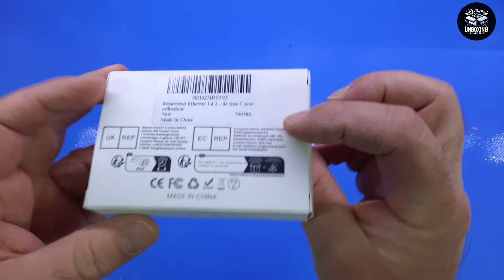Switch Ethernet, 1000 Mbps Switch Ethernet 2 Porte, Alluminio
Switch Piccolo e pratico!

Il prodotto lo potete trovare ed acquistare qui

Recensione:
Premetto che per lavoro mi capita di provare moltissimi switch, ma questa è la prima volta che ne provo uno così piccolo !
Comunque a parte questa premessa, lo switch in questione prevede 2 sole porte in standard gigabit ed è perfetto per chi come me ogni tanto si trova a dover cercare una presa di rete aziendale e di solito sceglie di sacrificare una workstation per "rubargli" il prezioso cavo!
Come per il test di altri switch ho collegato un paio di notebook e provato a scaricare dal PC alcuni files di grosse dimensioni da un server, saturando contemporaneamente la banda (grazie alla presenza di un SSD PCI Express) ed il funzionamento è stato impeccabile.

Unboxing di Switch Ethernet, 1000 Mbps Switch Ethernet 2 Porte, Alluminio
Grazie.